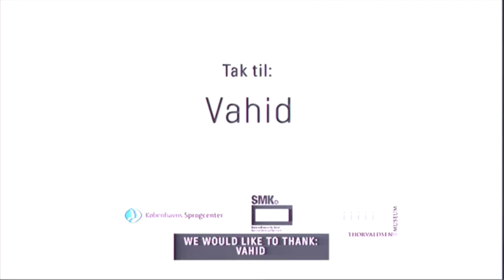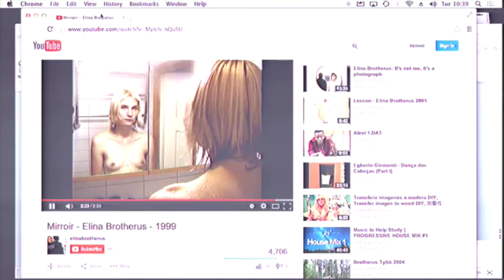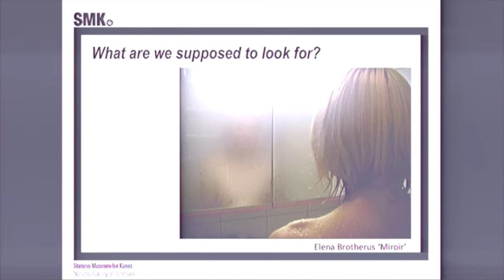o5 Cultural Citizenship A case presentation presented by Lise Sattrup and Nana Bernhardt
In recent years the National Gallery of Denmark and many other museums have explored the notion of cultural citizenship. This presentation and following workshop deals with the research by Ph.D. fellow Lise Sattrup in this particular field and presents a specific project at the SMK as a case study.

The case study presented is a collaboration between the museum and adult language learners. Questions asked are among others:

How can art museums help adult second-language learners acquire a language?

How can such initiatives constitute a framework for cultural citizenship for new citizens in Danish society?

How can the museum contribute in the creation of new cultural and historical frameworks for new Danish citizens as well as for the museum as part of a collective learning process? i’m using